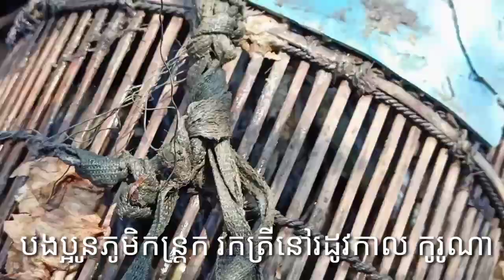Khmer fishing in Khmer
នេះជាអ្នកភូមិកន្ត្រកចាប់ត្រីដេីម្បីហូប នារដូវ Corona ឬ covid 19